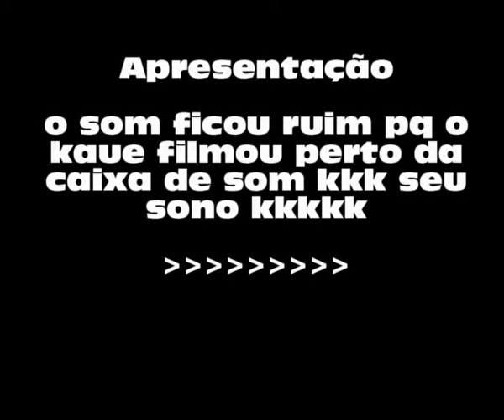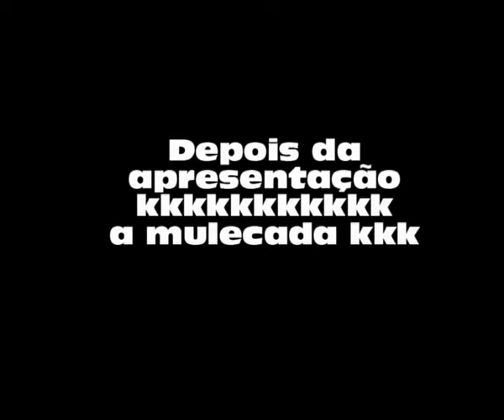Bastidores: Igor Vinicius & Gabriel'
Zueraah, o som ficou ruim por qee o Kaue Fi da Puta, não sabe gravar (kkk)
Mas depois a gente posta um video sério (não) kk,  e é o seguinte , o Pen drive é 120 , e o Sávio é gay kkkk
By: Maradona